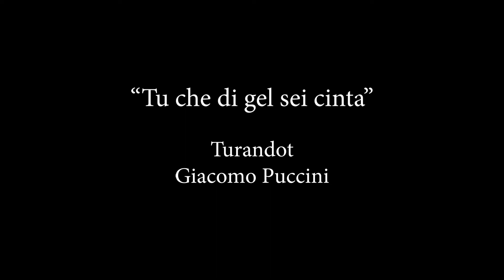“Tu che di gel sei cinta”, Turandot, Giacomo Puccini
"Tu che di gel sei cinta" aria di Liù tratta dall'opera Turandot di Giacomo Puccini ed eseguita da Francesca Copertino con l'accompagnamento pianistico.